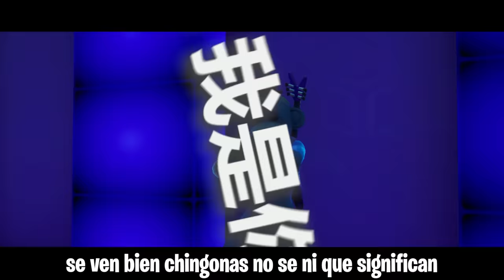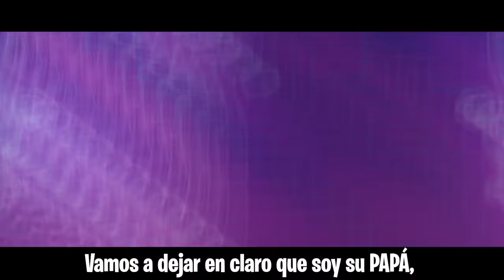SOY UN INTENTO DE TRYHARD (Official Music Video) prod. La Marmota Espacial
ALEJANDRA SPOTIFY
ALEJANDRA SPOTIFY
ALEJANDRA SPOTIFY

(RECOMENDADO ESCUCHAR LA CANCIÓN CON AUDÍFONOS)

¡Hey pero qué pasó mirreyes!, Bienvenidos una vez más aquí a su CANAL FAVORITO de FORTNITE EN ESPAÑOL… LA MARMOTA ESPACIAL.

En este canal ya hemos hablado de muchos temas, hemos visto y analizado a los TRYHARDS DE FORTNITE, los MANCOS EN FORTNITE, los MEJORES JUGADORES DE FORTNITE, las MEJORES JUGADAS DE FORTNITE, los TOPS EN TORNEOS DE FORTNITE, hemos visto hasta GUIAS Y TUTORIALES PARA MEJORAR EN FORTNITE, sobre CÓMO SER UN TRYHARD, CÓMO PERDER, CÓMO GANAR y hasta CÓMO DOMINAR FORTNITE… pero el día de hoy vamos a probar un contenido COMPLETAMENTE NUEVO… el día de hoy tenemos una PARODIA MUSICAL de FORTNITE.

Una CANCIÓN DE FORTNITE llamada SOY UN TRYHARD, donde hablamos de lo que una persona suele hacer para ser un INTENTO DE TRYHARD en FORTNITE, es una canción MUY BUENA creada para ustedes de todo el equipo de TRYHARDS DE LA MARMOTA ESPACIAL.

• LYRICS
Me compre esta skin porque la usa mi streamer
Tengo la Aura, Cristal, Maniac y la Siren
Yo rusheo a todos aunque estén en tormenta,
Soy un dios yo tengo earnings en mi cuenta

Sabes tengo estilo soy super original
Uso el mismo combo que vi en ese canal
Tengo un ID tryhard con muchas letras chinas
Se ven bien chingonas no se ni que significan

Dicen que soy Noob, ha
Mira mi YouTube
Me la paso en creativo
Crankeando hasta el infinito

Yo tengo el nivel
De ir a la world cup
Pero como casi no juego
Todavía soy liga 2

Me compré
La PC
Solo para el Fortnite yeah,
Que nivel
Me marqué
En la cash cup
Yo topee
Tengo un flow
Sensacional
Con bailes de TikTok yeah
Si me ves
Te boa matar
Porque soy un Tryhard YEAH

Vamos a dejar en claro que soy su papá
Juego 10 horas al día a esto del Fortnite
Mis papás están divorciados eso que tiene que ver
Uso el pico de estrella porque el N3P3 es mi placer

Es un VIDEO MUSICAL DE FORTNITE SOBRE SER TRYHARD, está muy bueno, compártanlo con sus amigos para que vean lo mancos que son…